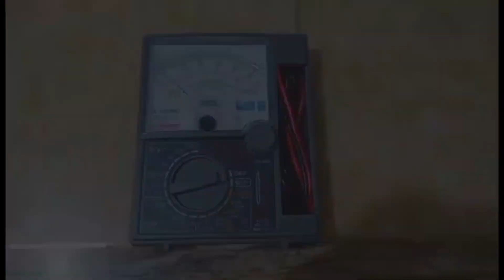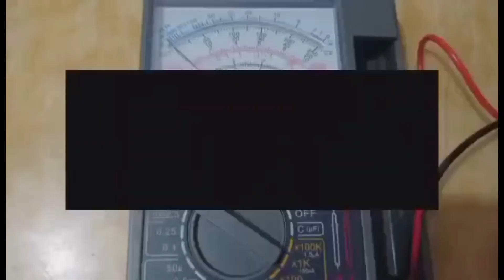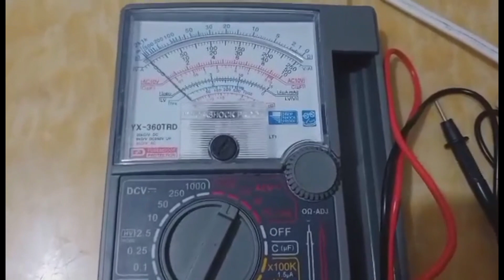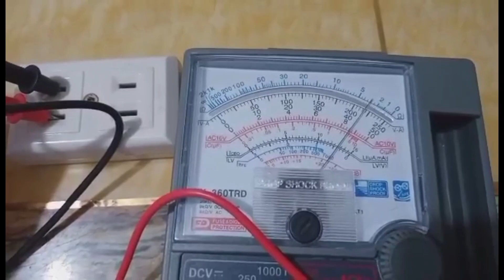TUTORIAL OF MEASURING VOLTAGE ACV&DCV USING MULTIMETER OR TESTER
This presentation teach us on how to measure (AC and DC Voltage) using Multimeter or Tester.